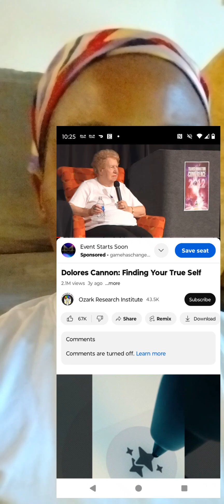MANIFEST YOUR DESIRE| PLACE YOUR ORDER